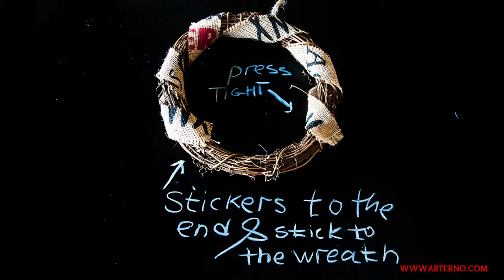Natural DIY Wreath Kit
Design your own Wreath with easy to make eco-friendly, long-lasting and innovative materials. DIY Wreath kit is a unique gift for a crafty friend, your kids or anyone who admires handmade, unique art pieces, especially made by yourself.Step by step instruction for DIY Wreath Kit with natural rosemary.Kit includes everything to create your own wreath. You only need inspiration and 15 min of your time, and you’re on your way! Hang your wreath on the front door or any wall in the house! A wreath also makes a gorgeous centerpiece for your table. Have fun, create and share with us!

All materials are eco-friendly
Simple to assemble
Endless fun creating
Create your own decoration
Unique decor made by you